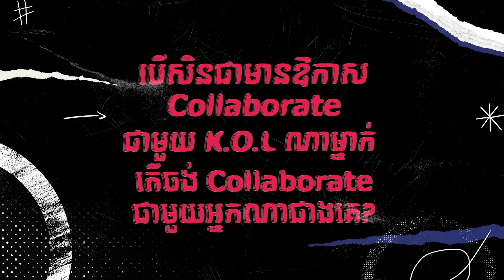ការពិតអំពី Wick នឹង Brave!! - Fun Facts about Wick and Brave!!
ការពិតអំពី Wick-Vee នឹង Brave-Vee !! 🤣 [ Fun Facts ]
តស់! មកស្គាល់ពួកគាត់បន្ថែម ដើម្បីដឹងពីបទពិសោធន៍ នឹងរឿងពិតប្លែកៗ ដែលពួកគាត់នឹងចែករំលែកក្នុងវីដែអូនេះ។ 🤫